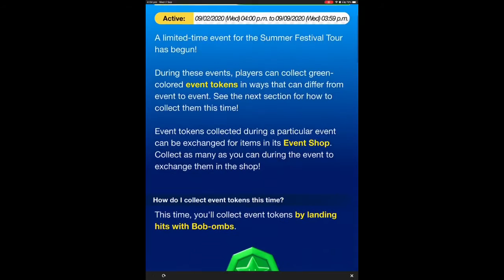Summer Festival Tour Pipe 2: Mario (Hakama), Mario (Happi) & Peach (Kimono) - Mario Kart Tour